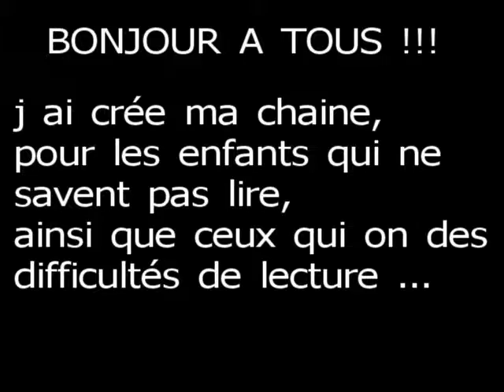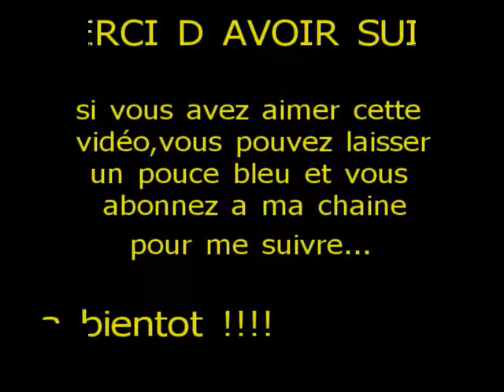ZELDA BREATH OF THE WILD - épisode 64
liens dans le descriptif de la vidéo :
dans cette vidéo : _ sanctuaire de Ma ' Kaya
                                _ kilton ( capuche noire , tunique noire et  le
                                   pantalon  noire )